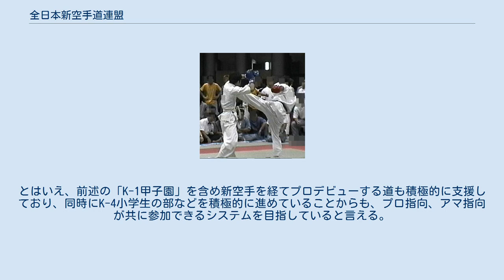全日本新空手道連盟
新空手（グローブ空手）の試合 NPO法人全日本新空手道連盟 （ぜんにほんしんからてどうれんめい）は、ボクシンググローブを着用し、突きや蹴りの攻防を主体とした直接打撃の空手・アマチュアキックボクシングの競技団体。
通称は新空手やグローブ空手とも呼ばれる。
 ボクシンググローブを着用した上で参加者のレベルに応じてK-2、K-3、K-4の3クラスに分けられ試合を行う直接打撃制の空手。
トーナメント戦の他、ワンマッチ試合と呼ばれる延長戦なしで1回だけ試合するシステムを用意している。
スポーツ専門のケーブルTV「GAORA」内「格闘KING」で定期放送を行っている。
大会は2か月に一度程度の割合で「交流大会」と呼ばれる通常大会が東京・綾瀬の東京武道館で開催され、5月には年に一度の全日本選手権大会（通称Grand Prix）が行われる。
また近年では、関西地区でも普及が進み、大阪・京都を中心に定期的に西日本大会が行われている。
 スローガンは「一歩前に出る勇気」と「いじめ、しない、されない、許さない」。
「精神的な成長を最も必要としているのは、強者ではなく弱者の立場にある人達だ」と言うことが新空手道の根本とされている。
 なお、新空手の理念や、設立に至る経緯、今日のルールなどについては、2010年5月3日に行われた「第21回全日本選手権大会」のパンフレットに掲載された「神村榮一新空手代表に聞く、最強の空手の夢は、夢で終わらせない」に詳しい。
PDF文章へリンク 新空手の特色に「腰上8本ルール」と呼ばれる独自のルールを定めている。
これは試合時間内に相手の腰（帯）より上の部分に必ず8本以上の蹴りを出すことを要求するもので、規定に満たない場合は判定時に減点される。
これは顔面攻撃が認められたルールのため、どうしてもパンチ主体になることを考慮し、「蹴り技」という空手の技術の維持と向上を企図したものである。
 各クラスには全日本選手権用に特別ルールが定められている。
K-2GPでは試合時間は本戦3分となり、延長戦は2分で2回まで、2回目は必ずどちらかに勝敗をつけるマストシステムで行われる。
レガースの着用は選手の任意となり、外しても可。
K-3GPでは胴の防具がなしとなり、K-4では女子に限り胴の着用が選手の自由選択で認められる。
 K-2 K-2ルールは基本的には連盟公認のグローブ、マウスピース、ファウルカップ、レガース（脛パット）を着用、顔面への直接打撃を認め2分の試合時間内で争う。
延長戦は2分1回まで行われ、トーナメント準決勝までは体重判定で、決勝戦は2回まで行われる。
K-2参加資格はプロの試合経験が1戦でもある選手は出場できない。
ただし、戦績が5戦以下で2年以上試合をしていない選手は出場できる。
 K-3 K-3ルールは初心者用に用意されたクラスで、K-2の装備に加えヘッドギアと胴プロテクターを着用、試合時間も1分30秒とされている。
腰上への蹴りも6本以上とやや緩くなっており、多くの新空手初心者がまずこのクラスに挑戦したのちK-2へ挑戦している。
比較的気軽に挑戦できることから参加者は多岐に及び、新空手道連盟以外の同好会やサークル、個人と幅広い層から参加者を集め行われている。
また女子部や中学生部、高校生部なども用意されている。
 K-4 K-4ルールは主に小学生を対象としたもので、K-3の装備を着用のうえ手技での顔面攻撃を禁じて行われる。
顔面攻撃を禁じた理由は、まだ身体ができあがっていない参加者も多く、試合は学年別、体重別で分けて行われるが、それでも個々の選手の体格や技術レベルの差が開いていることを考慮したうえで定められている。
腰上への蹴りはK-2と同じく8本となっており試合時間はK-3と同じ1分30秒で行われる。
近年、急激に参加者を集めており注目のクラスとなっている。
 試合スタイルは参加団体や選手の母体により様々であるが、主としてキックボクシングが多い。
ただし近年ではフルコンタクト空手や伝統派空手、テコンドー、日本拳法系、少林寺系の選手などの多く参加している。
 スタイルが近いことからキックボクシング、K-1などとの関係がよく言われ、実際、新空手で実績を残した選手がキック、K-1などで活躍しているケースが多く、全日本選手権の重量級優勝者がK-1へ挑戦したりしている。
また近年では「K-1甲子園...